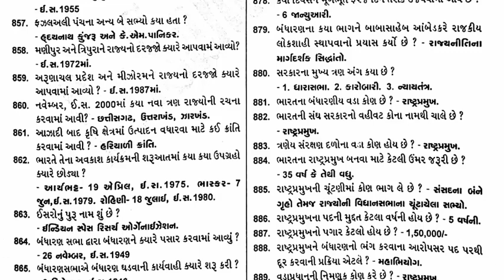SOCIAL SCIENCE STD 5 TO 10 | GENERAL KNOWLEDGE PART 12 | QUESTION AND ANSWER | EDUCATION UPDATE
Wel Come To EDUCATION UPDATE CHANNEL

Amara avaj video jova mate Education Update Channel ne Subscribe karo baju ma avela bail icone  par click karo jethi amara video na notification tamne malta raheshe. ajna video ma Social Science Std 5 To 10 na General Knowledge Part 12 vishe na Question And Answer vishe abhyash karisu. jema tamari Government Exam mate ni Preparation mate khubaj Helpful raheshe to Like Button jarur thi dabav jo.